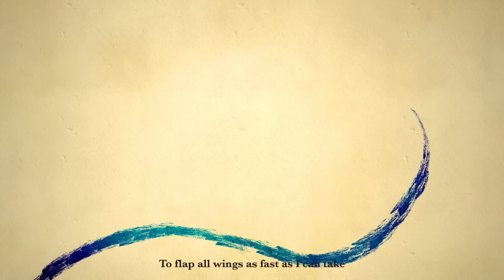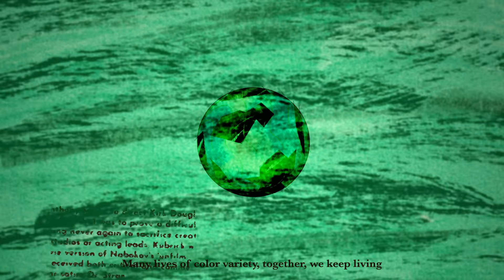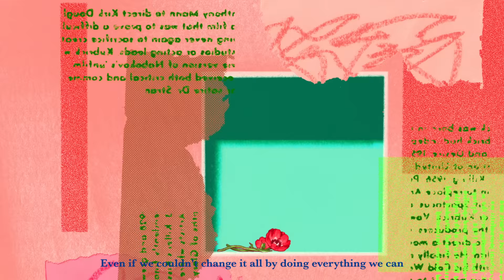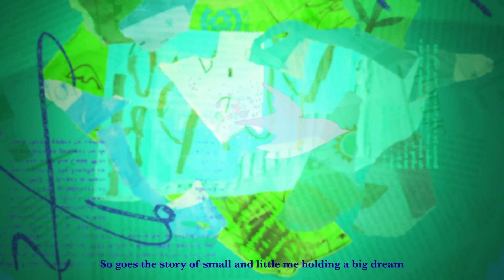YOASOBI with Midories / The Swallow (「ツバメ」English Ver.)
Here I make new meaning over these waters
Consumed and, cut the clear wind as I soar
To flap all wings as fast as I can take
To my city there, let's go
Soon, beyond this ocean

Yes, I'm a small little swallow, arriving upon a city
There is something that I saw
That's full of joy, I hear a few voices
And sounds of worry and sorrow of other friends' voices

We all have many different ways to be living lives we are in
Wanting to just protect without a time of noticing
Why are we inflicting this pain on one another
Under the same sky we live in

Brought to the world, every tall and small and all
Many lives of color variety, together, we keep living
With everyone, we people and all the plants, every bird and flower
Shoulder to shoulder just look around
But in the world, things we're always reaching for
And the new futures we're looking for are all such different tones
If we're able to keep going hand in hand
We will be laughing and living together with a smile
I'm thinking of what I can do to make it better now

Back on the other side of fortune that's taken up by somebody
Friends have lost locations, a place to live and come home to
Only thing he wanted was to harmoniously
Be living here together and just be

Could not see anything, overtaken by sorrow
Shadows almost here to stain darker colors in my soul
When you start to forgive, and accept our differences
We begin to make connection once again

What could it be that we can be doing now
Even if we couldn't change it all by doing everything we can
Let it be known, to somebody's day, go on
Bring a little bit of vibrancy in color to their world

We know it's far from a precious stone so bright
It's nothing like any fine sheet of gold
But just as how we see, if we could make our world
Start overflowing with a subtle little piece of love
Take notice what surrounds, some changes you will see
Under the same sky we live in, one day it'll show
So goes the story of small and little me holding a big dream